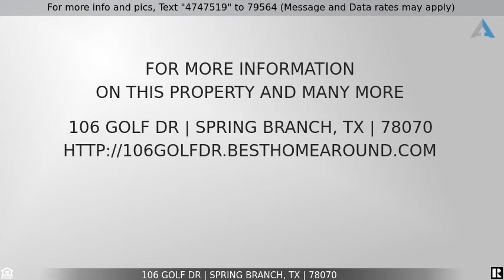Priced at $195,000 - 106 Golf Dr, Spring Branch, TX 78070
Home for Sale in Spring Branch

This 1 story home features 3 bedrooms, 2 bathrooms and tile throughout the home! Located in Spring Branch, this home is the prime location for the potential buyer who is seeking to have a home to retreat to at the end of the day. Ready to come see this home?